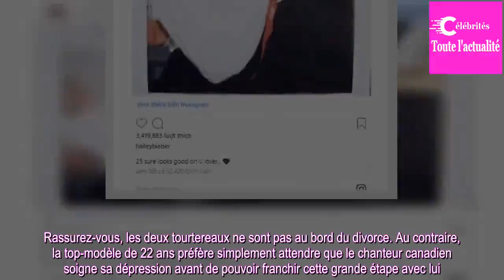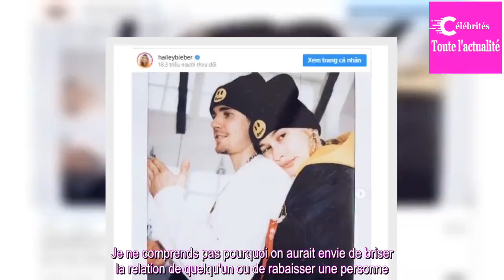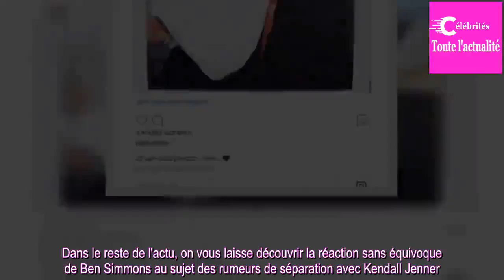Hailey Baldwin désespérée à cause des fans de Justin Bieber, découvrez pourquoi elle ne les supporte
Frustrée par certains fans de Justin Bieber, Hailey Baldwin a récemment confié pourquoi elle avait parfois du mal à les supporter.
Malheureusement pour ceux qui s'impatientaient de voir les photos de la cérémonie, Justin Bieber et Hailey Baldwin ont de nouveau repoussé leur mariage religieux. Rassur...